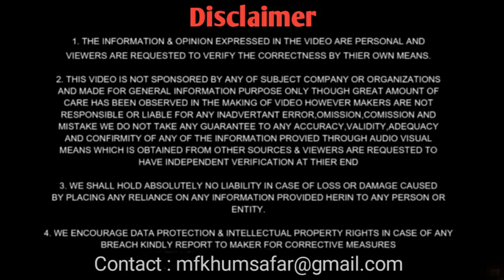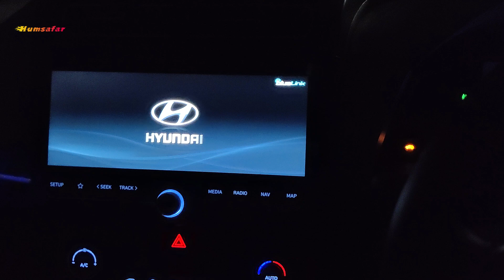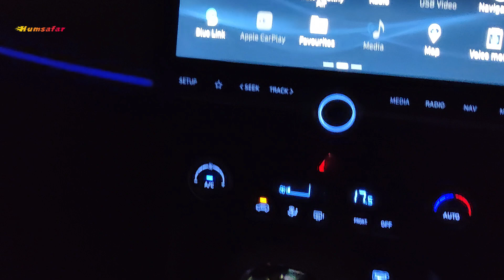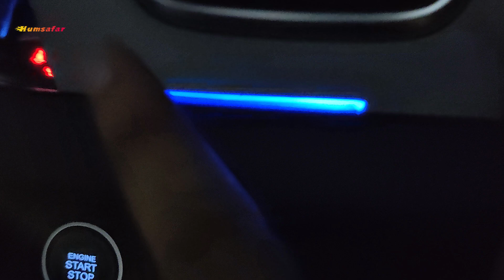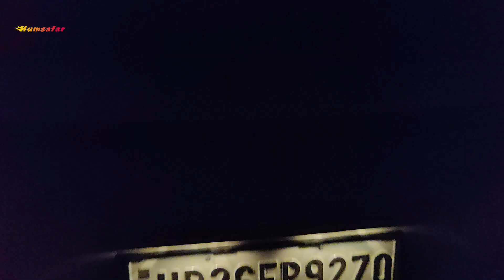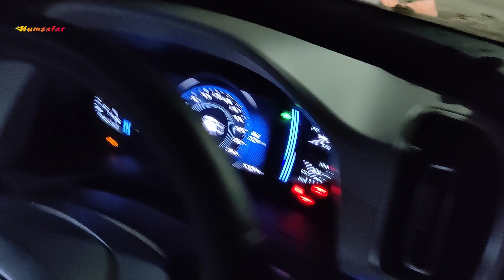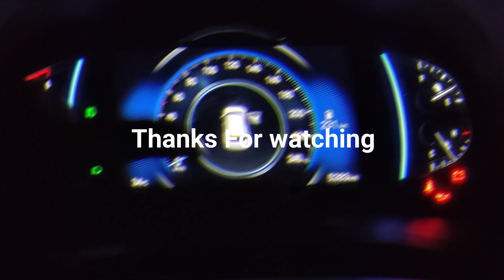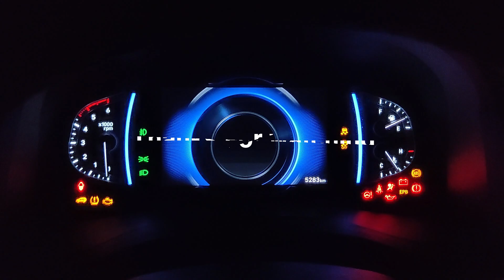बड़ी खतरनाक Lights hai | Latest Night View of New Creta Sx(O) Diesel 2021🔥| interior and exterior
In this Video :- बड़ी खतरनाक Lights hai | Latest Night View of New Creta Sx(O) Diesel 2021🔥| interior and exterior ...Here we have Hyundai New creta Sx(o) Manual diesel top model so i am showing all of you Night Interior and exterior view of my new creta Sx(O) varient... Lights of creta new in night interior and exterior ...  i HOPE you liked the video ... 🥰🥰

⭕Clutch Lock (Best)
⭕Wheel Lock (Most demanding)
⭕Steering Lock

Common Accessories:-
Reverse Camera
Silicon sucker mobile
Ambrane car lighter
Neck Pillow
Car shampoo
Car cloth
Car Bluetooth
Microfiber cloth
Car Perfume
Mobile holder
Car charger
Car Jack
Vaccum Cleaner
Trash can for car
Car duster
Water proof anti fog film

About me :
I am Faizal from haryana {GGN} and currently in 3rd yr owing a New Ertiga 🥰🥰🥰